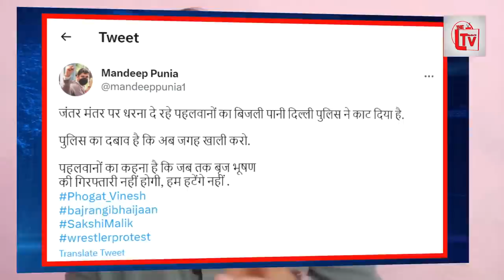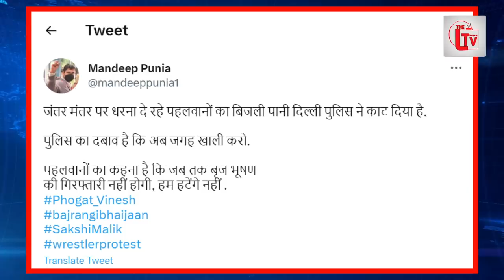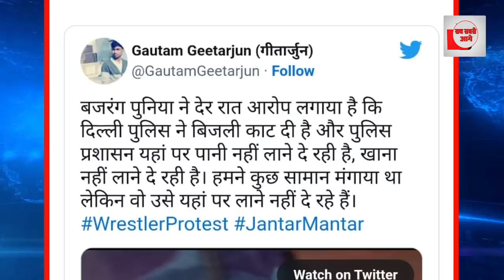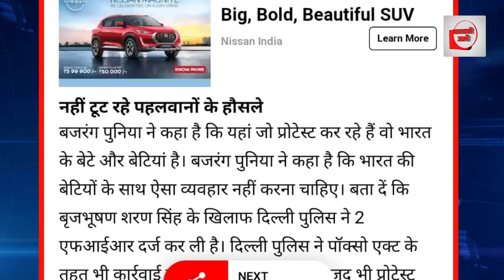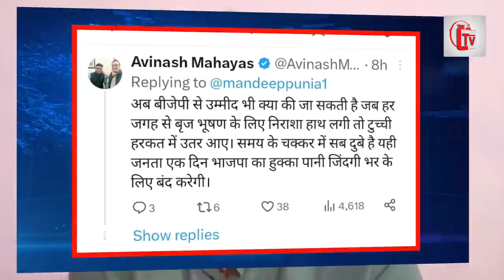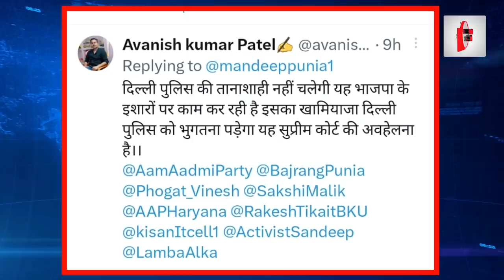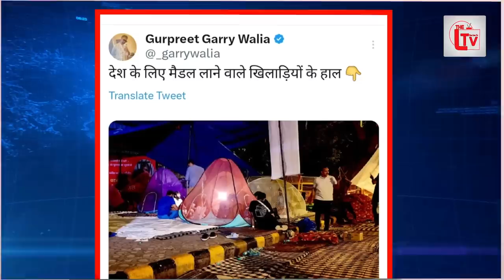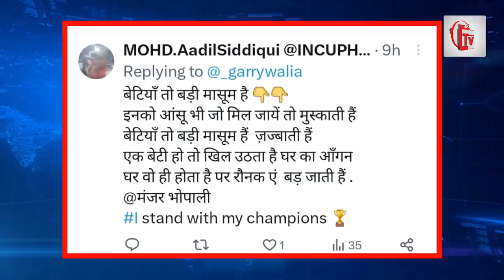पहलवानों का बिजली-पानी काटा, कहां से आया आदेश?